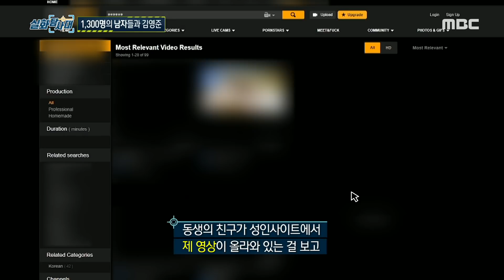[실화탐사대] 1,300명의 남자들과 김영준, MBC 210619 방송